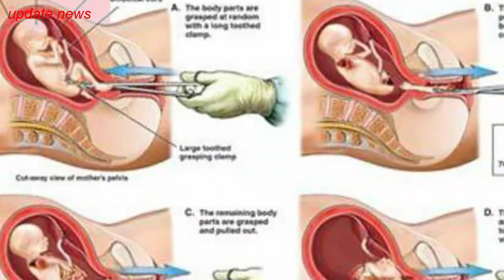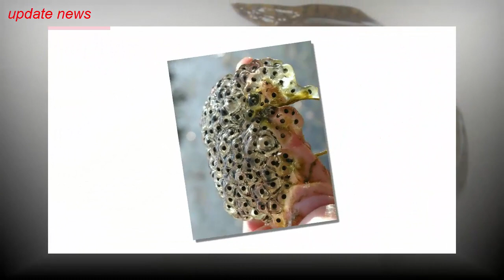প্রাচীন যুগে ব্যাঙ দিয়ে গর্ভবতী পরীক্ষা করা হত-দেখুন সেই অবাক কাণ্ড